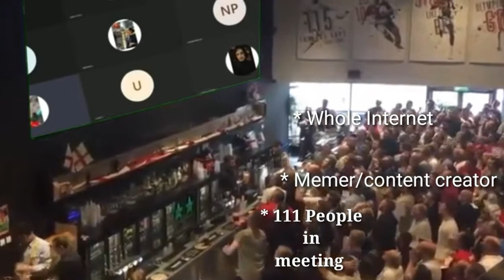Shweta mic band karlo 😂| Funny video | meme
Shweta If you watching Please learn to mute mic during lecture 😂 Ok